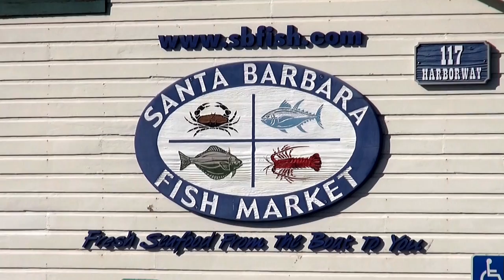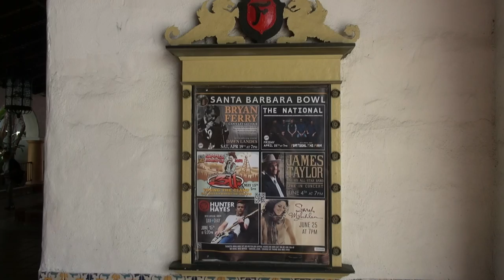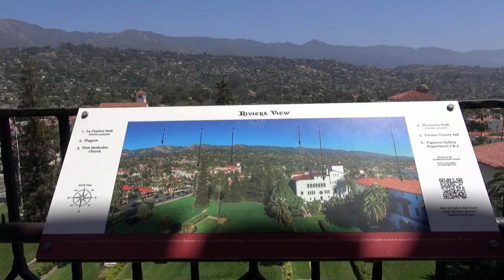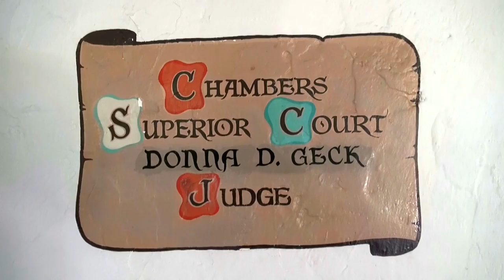Santa Barbara, California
Die Stadt Santa Barbara befindet sich etwa 137 km nordwestlich von Los Angeles, direkt an der Küste des Pazifik. Jenseits der Uferallee Cabrillo Boulevard trennt die Stearns Wharf, eine lange Fishing Pier mit Restaurants, den East Beach vom West Beach. Die große Yachtmarina begrenzt die Harbourfront nach Norden.

Die Moreton Bay-Feige ist der größte Feigenbaum Amerikas. Er wurde 1877 gepflanzt und hat bis zu 50 m lange Äste. Er steht am U.S. Highway 101 südlich des Stadtzentrums.

Die Altstadt bietet zahlreiche Cafes und Bistros, die schöne Shopping Mall Paseo Nuevo bietet Einkaufsmöglichkeiten. Sehenswert sind das Arlington Theatre, das historische Presidio of Santa Barbara und das County Courthouse, ferner die Mission Santa Barbara.